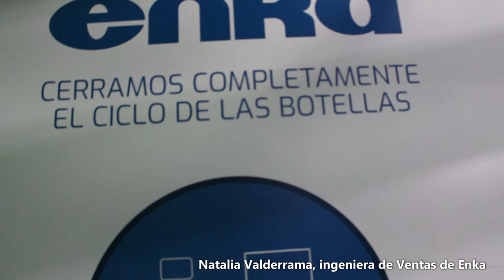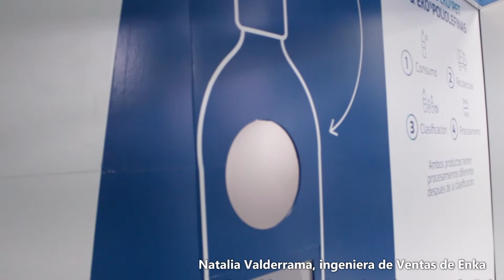La sostenibilidad como prioridad: Enka en AndinaPack2019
Mostrando sus últimas prácticas y lanzamientos en materia de sostenibilidad, Enka estuvo en AndinaPack2019.